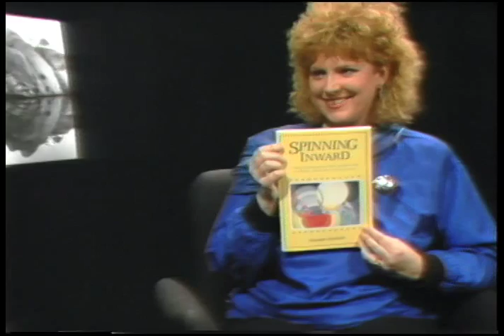The Goddess In Art TV series: Interview with Maureen Murdock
The Goddess In Art is a cable TV series that began in 1986 and ran until 1991. Dedicated to the Return of the Goddess, the series explored the legacy of this oldest tradition in art as well as feminist spirituality in contemporary art. The moderator, Starr Goode, interviewed scholars to uncover Her suppressed history and artists who were inspired by a radical re-imagining of the feminine.

Photographer, psychotherapist and author, Maureen Murdock discusses her work on transforming Joseph Campbell's The Hero's Journey into a model for women in her book, The Heroine’s Journey: Woman’s Quest for Wholeness. She talks about the need to create a model for the specific psycho-spiritual journey of contemporary women. We also look at her meditative photography.

Starr Goode, MA, teaches literature at Santa Monica College. She is producer and moderator for the cable TV series The Goddess in Art. An award-winning writer, she has been profiled for her work as a cultural commentator in such publications as the L.A. Weekly, the Los Angeles Times, the Wall Street Journal, and the New Yorker. Her work on Sheela na gigs can be read in numerous journals and encyclopedias. Her latest book, Sheela na gig: the Dark Goddess of Sacred Power, won the 2018 Sarasvati Award for Best Non-Fiction Book presented by the Association for the Study of Women and Mythology. Her latest article, “The Icon of the Vulva, A Basis of Civilization,” has just been published in The Journal of Archaeomythology, Spring 2021.